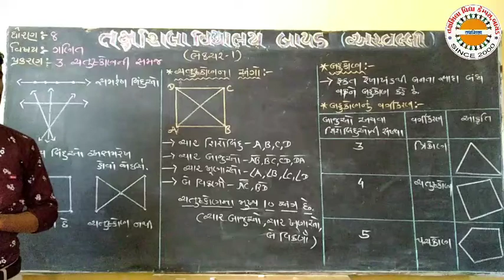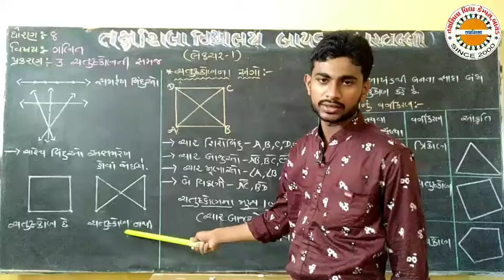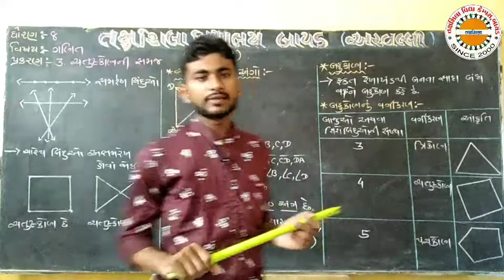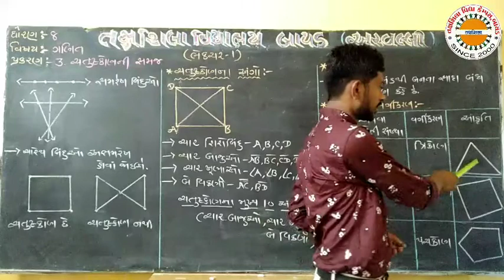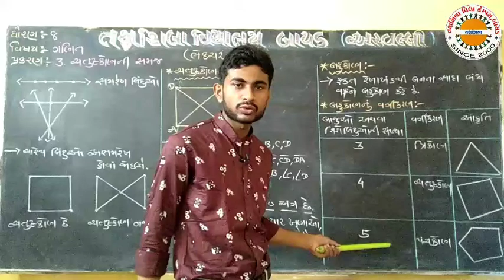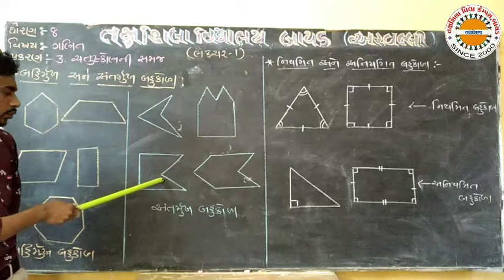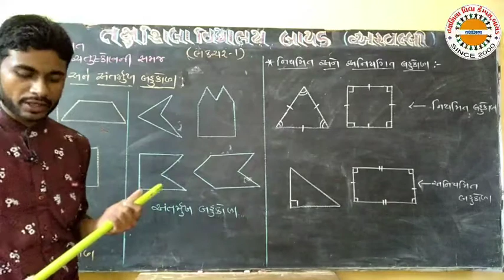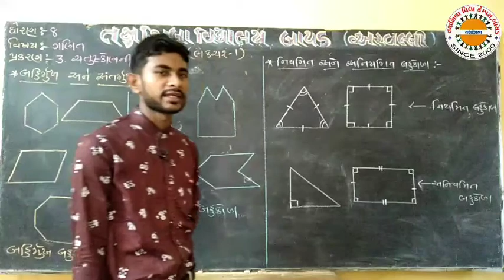std 8 maths ch 3 lec 1